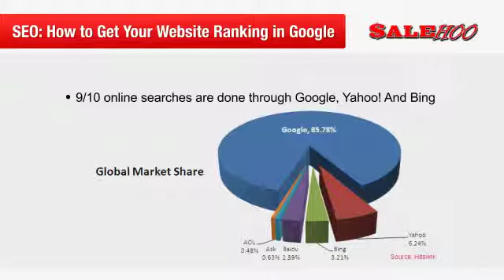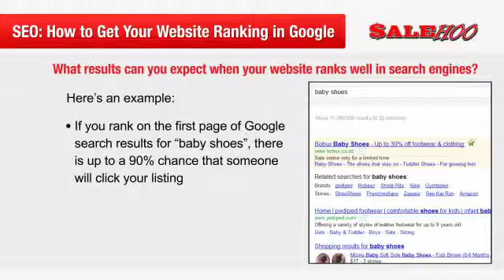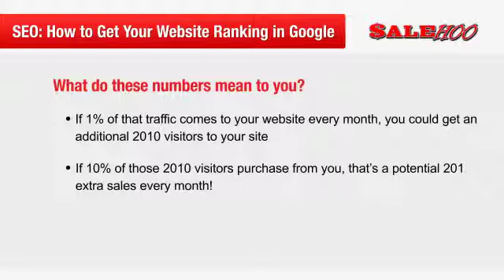Search Engine Optimization Tips for Online Retailers Part 1 of 3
Search Engine Optimization Tips for Online Retailers
How To Find Profitable Niches - Salehoo Wholesale Suppliers - Drop Shipping
Get Instant and Unlimited Access to 8,000+ Pre-Screened Legitimate Wholesalers Including Suppliers that Have Decent Profit Margins... Right Now
Seen enough? Ready to step inside?

It takes just three minutes to join SaleHoo. You'll then have immediate access to everything, including:

    The supplier directory
    Smart Seller Training guides
    Members' forum
    SaleHoo Research Labs
    Awesome customer support
Insider tips and training to get you earning faster

Of course, having access to one of the best supplier directories on the internet isn't going to help you if you don't know how to take the information and turn it into cash.

SaleHoo's Smart Selling Training guides have been created to quickly get you up to speed so you can hit the ground running and avoid the traps that new sellers frequently fall into.

They cover all the vital information you need to know before you get started buying and selling online: How to find a great product to sell, how to avoid unscrupulous suppliers and scammers, and how to handle shipping and importing so you can actually get the goods to your door!

By popular demand, we've also created an in-depth guide to dropshipping, and we'll give you an exclusive insider's peek into your favorite markets.

These hugely popular guides have been written exclusively for SaleHoo members by our in-house team of experts, in collaboration with our network of eBay powersellers.
Make drop shipping work for you